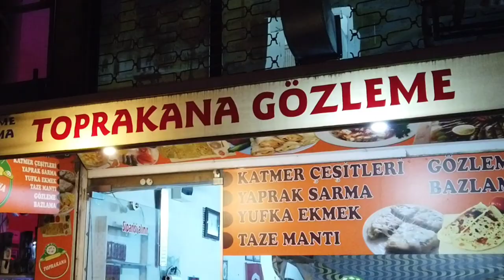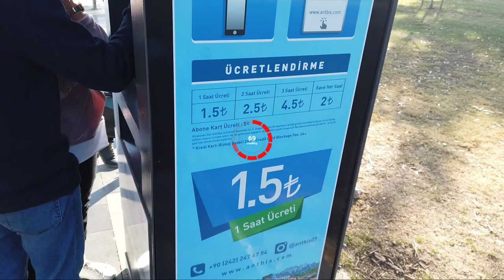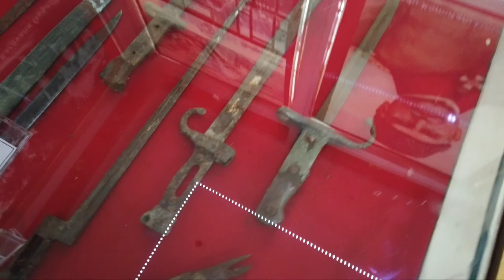شتاء تركيا | شوارع أنطاليا 2 | محمد سرور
الجزء الثاني 2 من شوارع انطاليا

سرور فلوق تركيا#